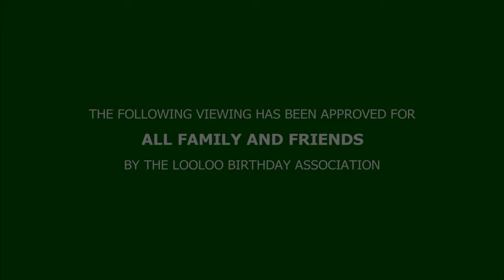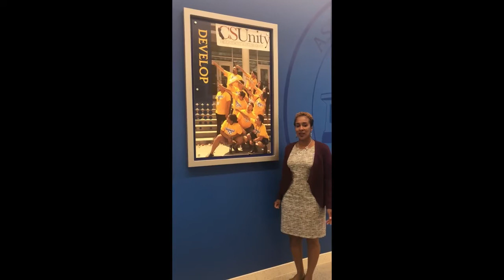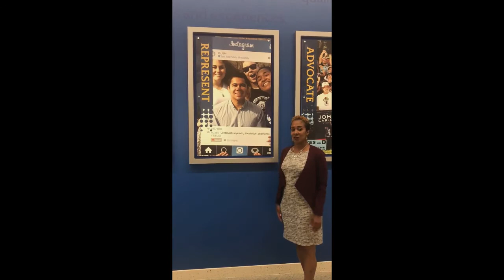Looloo's 24th birthday video by Taulau T.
This video was made to me by life partner, Taulau Tupua.
I want to express my sincere gratitude to all those who contributed to this video. It brought me to tears to see all the love and support I have from family, friends and community all around the world.